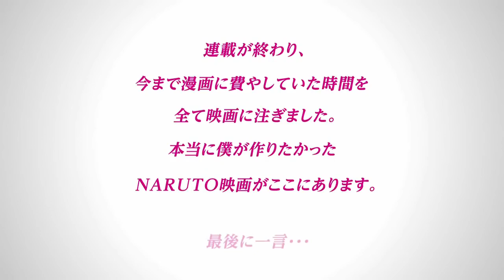Boruto: Naruto The Movie 7th TRAILER (Song: Kana-Boon Diver)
I just got feelings when I watch this.